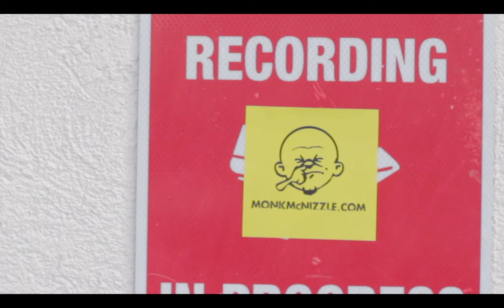Monk Mandino Performs "Eat Like A Player" Live @ Pink's Hot Dogs, Hollywood, CA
Monk McNizzle and DJ Shy Alfred embark upon another playerlistic journey in the 5th installment of the "Eat like a Player" tour. This time our heroes go outside the box and perform on a magazine stand outside of the world famous Pink's Hot dog stand! Peep game!